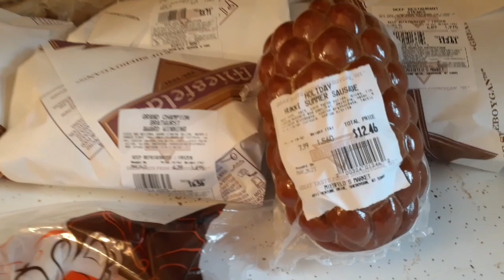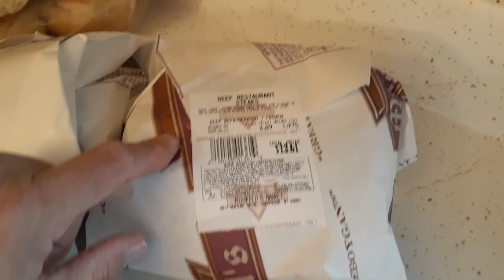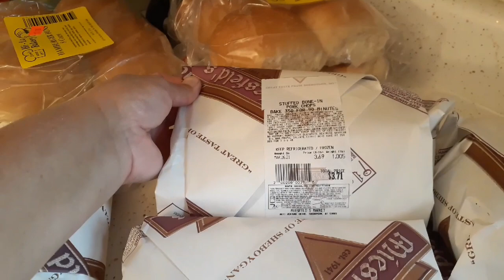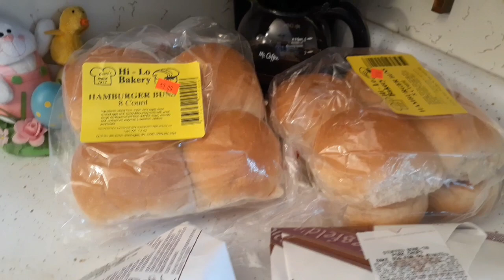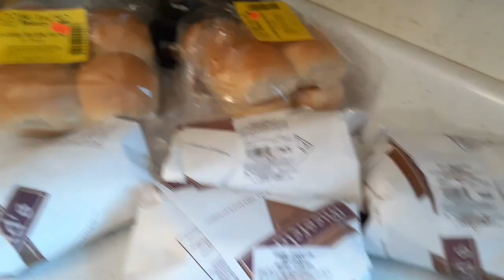Meat Market Grocery Haul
Welcome to a new day and thank you for taking time out of your day to spend with me.

For Mail
Corinna G.